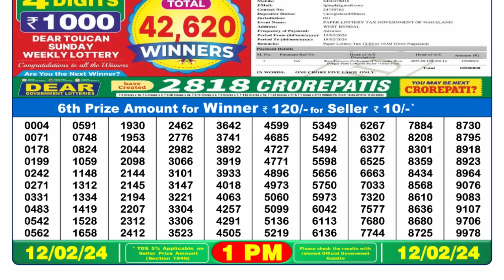🔴 Lottery Sambad Live 01:00pm 12/02/24 Morning Nagaland State Dear Lottery Result Pdf Download